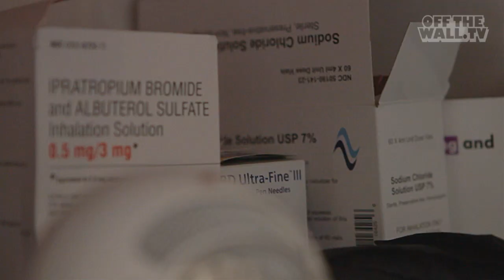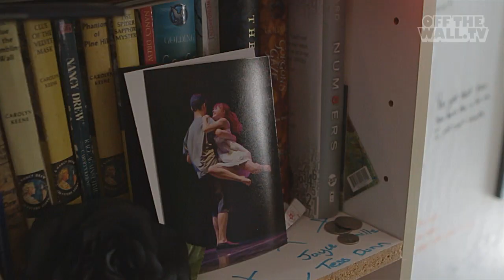Pass the Bucket with Tess Dunn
Tess Dunn is a 17-year old singer-songwriter phenom who hails from Santa Cruz, California. Tess' raspy vocals, mature piano compositions and alternative sound transcend her years. She started playing the piano at age 5, began writing songs at age 11 and first took to the stage at age 12. Diagnosed with cystic fibrosis (CF), an incurable life-threatening disease which causes progressive lung damage, as well as epilepsy and diabetes, Tess faces issues of mortality that infuse her music and lyrics with radiant richness and haunting depth.

Tess has performed throughout California, including at the Vans Warped Tour at Shoreline Amphitheater in Mountain View in 2011 and 2010, and at the San Francisco Warped Tour in 2009. She has had successful solo shows in Santa Cruz County, and has opened for artists including Karla Bonoff, Nina Storey, Ari Shine, Adrienne Pierce, and Iris DeMent.

Tess says living with CF is "...almost like having a clock ticking over your head, but it has a way of putting things in perspective." She "finds a certain beauty in the randomness of life," and her music explores issues of love, trust and relationships. An affecting advocate for anyone battling the challenges of chronic disease, Tess encourages others due to to her take no prisoners zest for life.